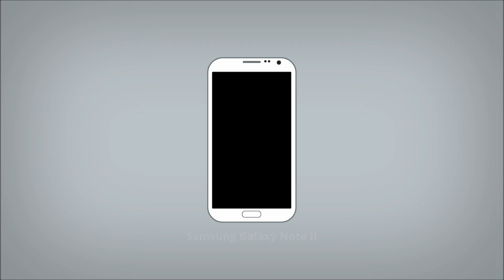VloG Wszystkie możliwości dźwięku | Robert Nawrowski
Proszę wybierzcie audio, które najlepiej brzmi. Mam nadzieję, że któreś wam dopasuje.

Grafika by: @JullietteKai via Twitter Promocyjne ceny smartonów:
do 2500 zł Zobacz moje inne filmy